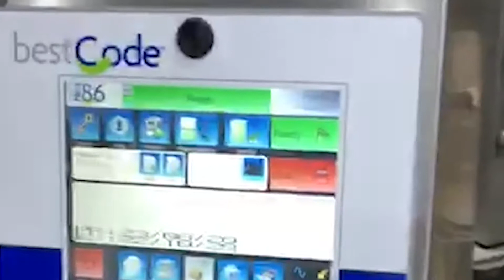BestCode: Bakery Coding and Marking Solutions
BestCode: Bakery Applications, Coding and Marking Solutions
• Twin line date and lot coding.
• Ink dry time within one second.
• Specialist inks for permanent adhesion to plastics.
Reliable. Simple. Affordable.
Self-support options. Factory training available. No contracts required.
Call BestCode today for pricing and trade-in opportunities.